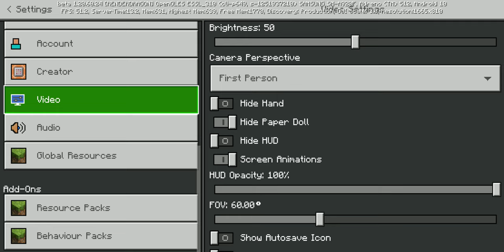15 February 2024